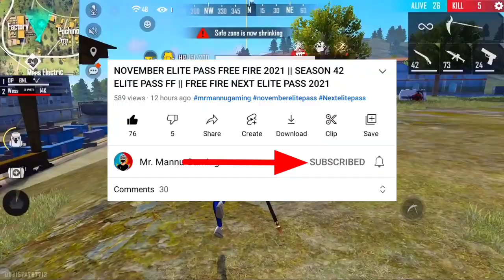NEXT TOPUP EVENT FREE FIRE | NEW TOP UP EVENT FREE FIRE | 12 NOVEMBER TOP UP EVENT FREE FIRE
Hello guys welcome to Mr. mannu gaming 😍😍In this video, I will telling about next topup event free fire or new topup event free fire or upcoming top up event in free fire or 12 november top up event free fire.

1. Garena Free Fire Indonesia
2. Garena Free Fire Brazil
3. Garena Free Fire Brasil
4. Garena Free Fire India
5. Garena Free Fire Pakistan
6. Garena Free Fire Singapore

hashtag releted

1. next topup event free fire
2. next topup event free fire tamil
3. next topup event free fire telugu
4. next topup event free fire Indian server
5. next topup event free fire malayalam